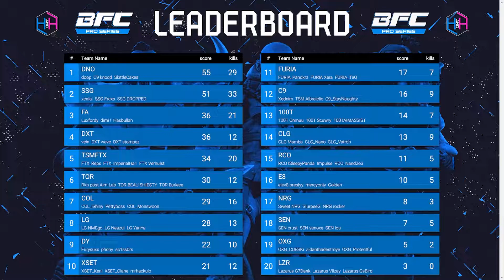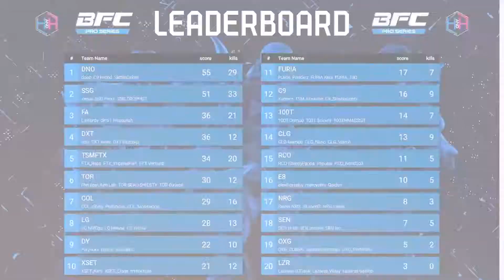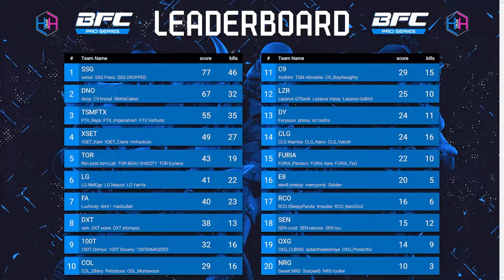Pro Apex Legends $20,000 BFC HIGHLIGHTS (casted by us!!)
We hosted and casted a $20,000 Apex Legends tournament consisting of every top team in the game. Here are the highlights!